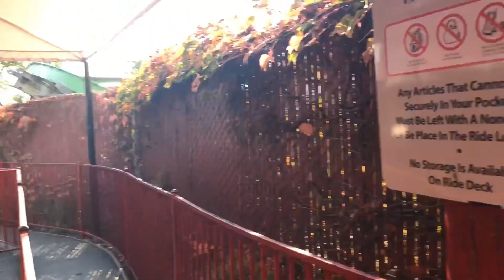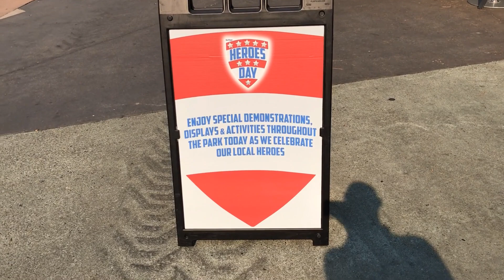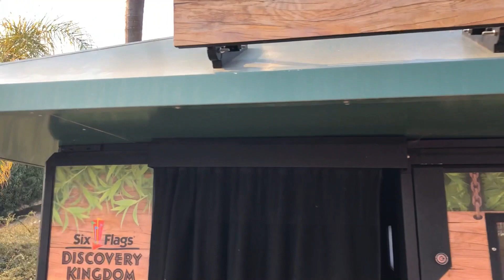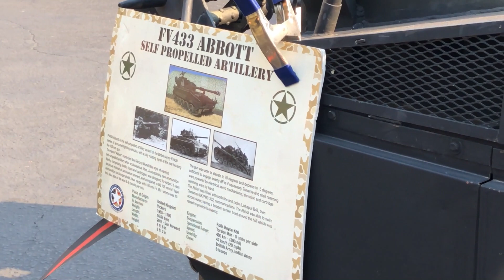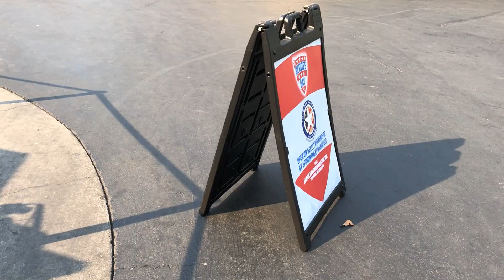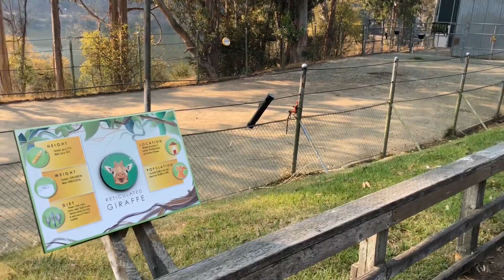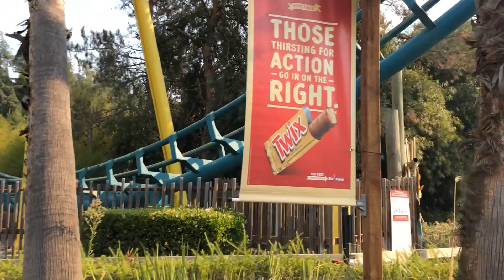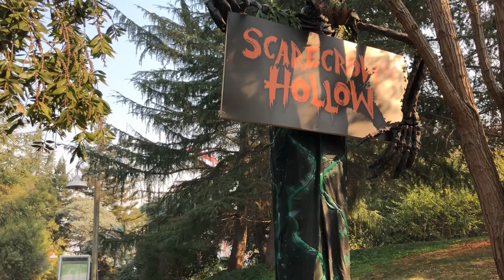Six Flags Discovery Kingdom Vlog!! Searching for holidays, and Cobra Strikes!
What is up it's The Wolf here with another great vlog from Six Flags Discovery kingdom.

Also in this video: update on Tasmanian Devil, Great event for Veterans day, No line for medusa, New haircut for The Wolf!!

And as always Walk With The Wolf.